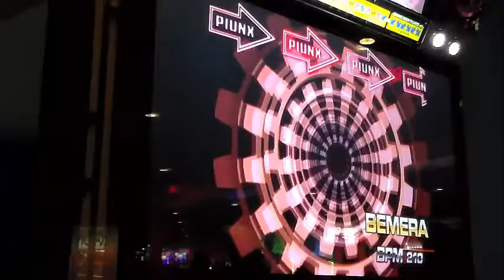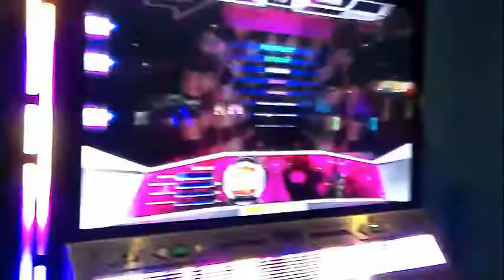Pump It Up Prime 2 [Bemera] (S24) HJ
Speed: x3

Oh the pain...this chart is painful, exhausting, and just...well painful...this chart is full of drills, twists, crazy brackets, you name it...I started to feel massive pain in my ankles towards the middle, I still tried to hang in there until the end, I managed, but man did it hurt...I can't believe I finally passed it...owwww. Extremely painful chart with a pretty alright remix.